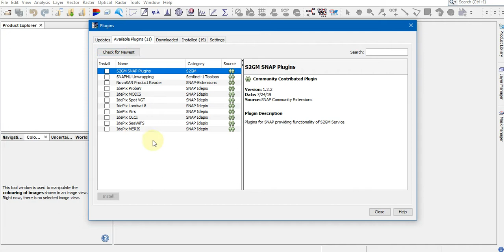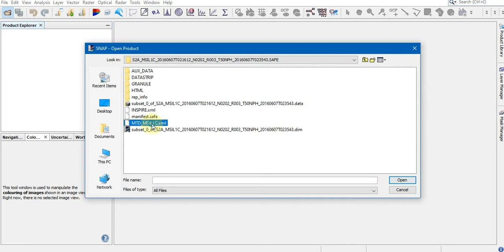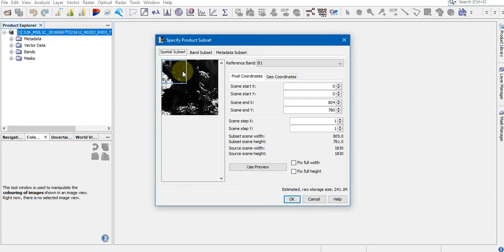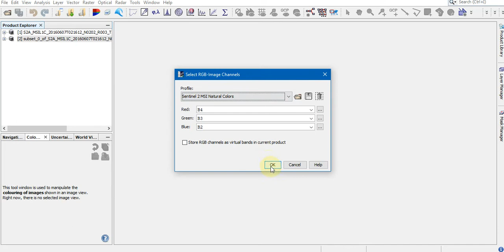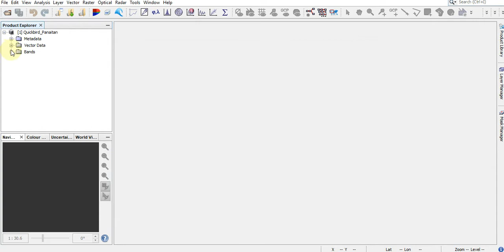Semi-automatic sunglint correction (deglint) with Sen2Coral on SNAP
This video demonstrates how to perform semi-automatic deglint or sunglint correction on Sentinel-2 and Quickbird satellite images using the Sen2Coral plugin on SNAP software. The module follows Hedley et al. (2007) which uses a Near Infrared (NIR) band to compensate sunglint on the visible band images.

Sunglint merupakan sebuah fenomena yang terjadi ketika pantulan sinar matahari dari permukan air tertangkap sensor (mata/kamera/satelit) sehingga area permukaan air tersebut tampak sangat cerah. Dalam konteks penginderaan jauh untuk perairan laut dangkal, fenomena sunglint kerap menyulitkan analis dalam mengidentifikasi objek di bawah permukaan air di mana sunglint terjadi.

Dengan memanfaatkan hubungan antara saluran spektral inframerah dekat (NIR) dan saluran spektrum tampak (biru sampai merah), Hedley et al. mendemonstrasikan cara mengurangi dampak sunglint. Koreksi sunglint, yang juga dapat disebut deglint, tidak hanya meningkatkan interpretabilitas visual citra untuk objek bawah air, namun juga meningkatkan akurasi pemetaan habitat bentik dari klasifikasi citra digital.

Pada 2020, plugin Sen2Coral hadir di perangkat lunak pemroses citra SNAP. Salah satu fitur Sen2Coral adalah deglint semi-otomatis di mana penggunanya tidak perlu memasukkan rumus. Pengguna hanya perlu mengidentifikasi sampel area sunglint pada citra dan mendefinisikan saluran spektral NIR dan saluran spektral yang akan dikoreksi.

Semoga bermanfaat.

Data:
-Sentinel-2 images covering Derawan Island, East Kalimantan
-Quickbird images covering Panaitan Island, Banten

Reference:
-Hedley et al. :